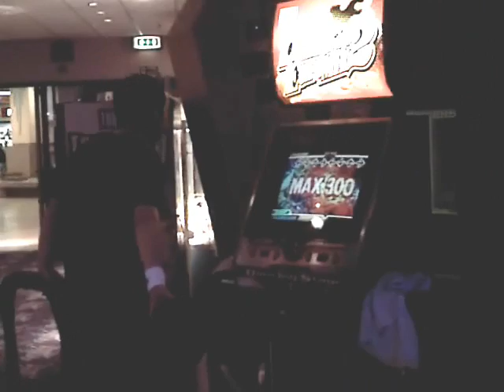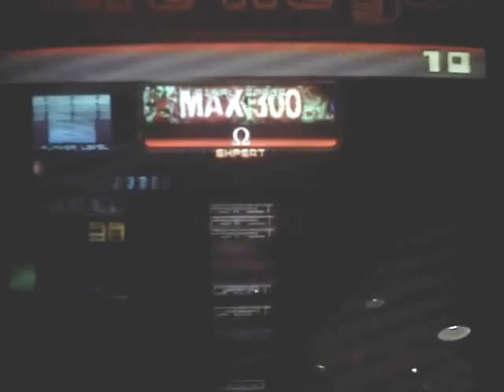Dancing Stage Euromix 2: Max300 (Expert) - Doubles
Me doing the hardest song on the Dancing Stage Euromix 2 using both pads. Listen for the kid at the end who found my performance amazing. ^_^